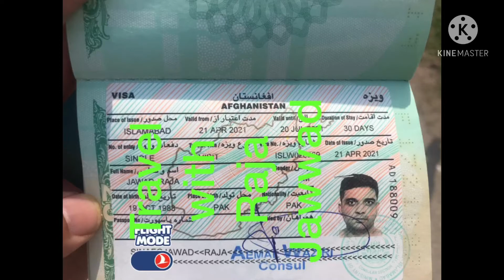Afghanistan Tourist Visa